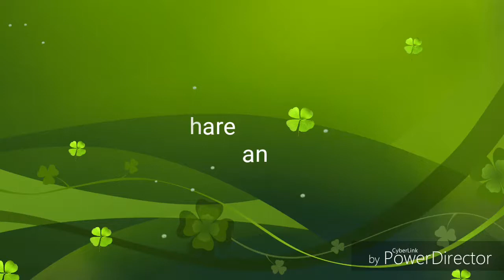arvi kay pattay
Hello  there ,today I am going  to show you  a  way  to cook  arvi leaf you  may  have  tasted  it  if  not  you  should  try  it  to enjoy and taste something  new .Thanks   a  lot.